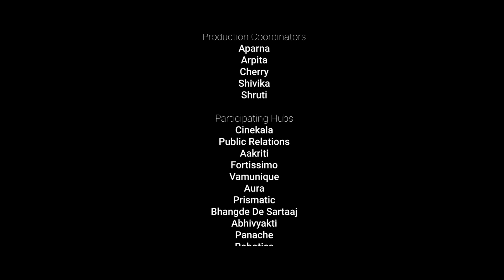Behind The Fest - Converge 2020 | Cinekala